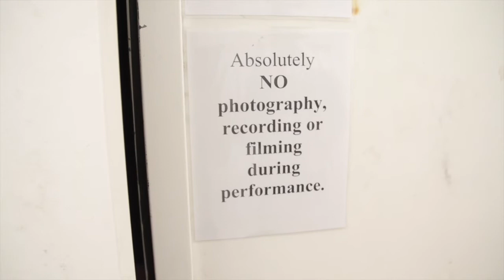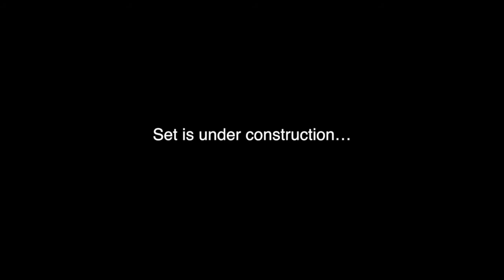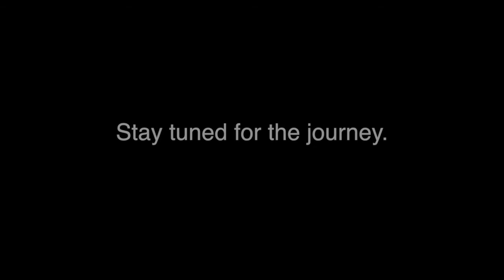Black Comedy-Stand Up Comedy